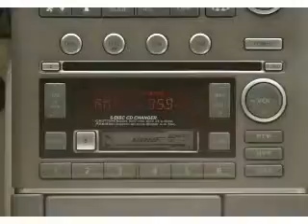2004 Infiniti G35 - Vadnais MN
Year: 2004
Make: Infiniti
Model: G35
Trim: Base
Engine: 3.5 liter 6 cylinder 24 valve
Transmission: Automatic
Color: Gray
Mileage: 108019
Address:
3360 Highway 61